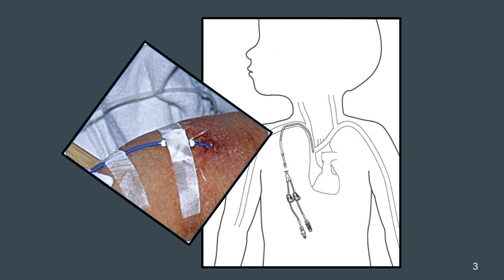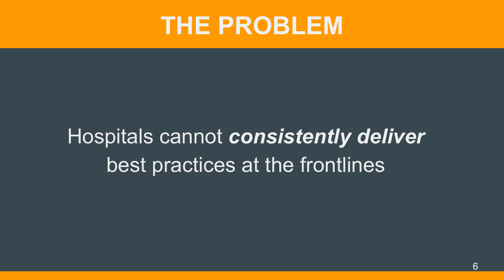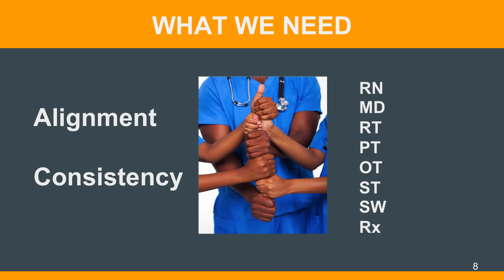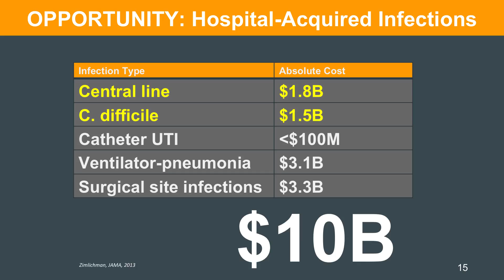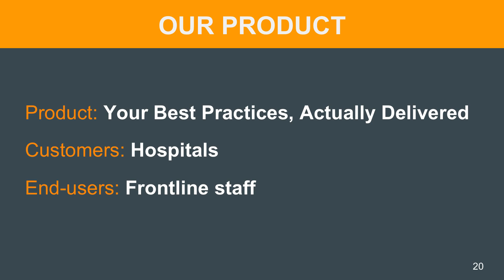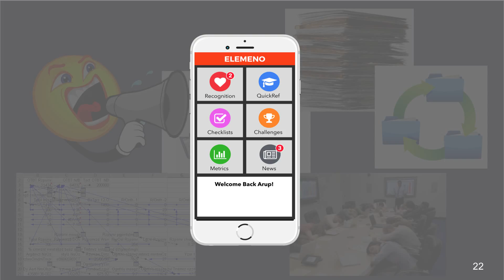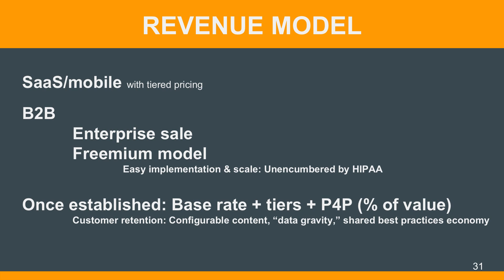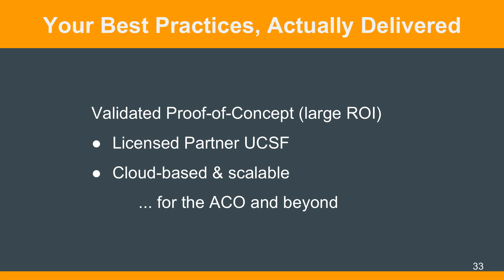Elemeno Startup 101 Pitch Night (UCSF Entrepreneurship Center)